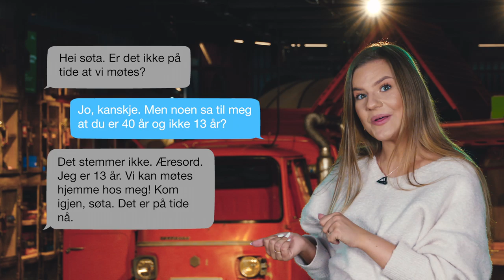TA MED NOEN DU KJENNER - Kristine Bremnes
I denne episoden av Nettvenn snakker Kristine om viktigheten av å ta med seg noen man kjenner når man skal møte noen man har blitt kjent med på nettet.

Det er viktig å være en nettvenn! I denne serien forteller norske YouTubere om sine erfaringer med nettvettreglene.